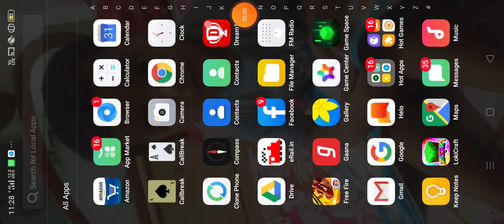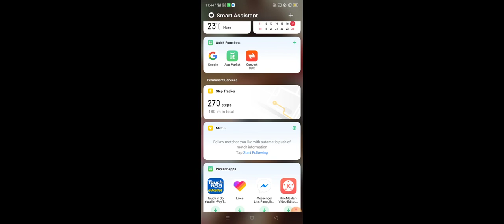October 17, 2020